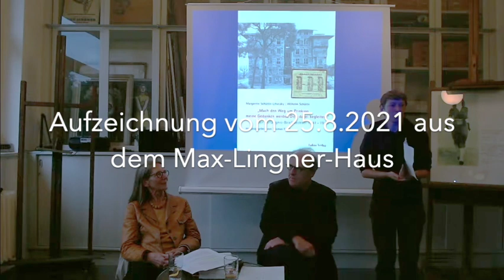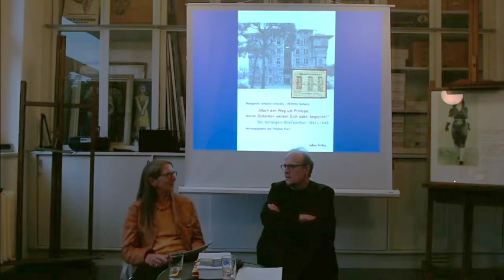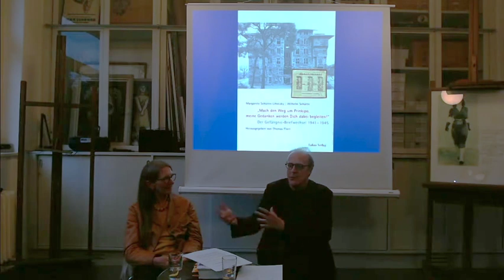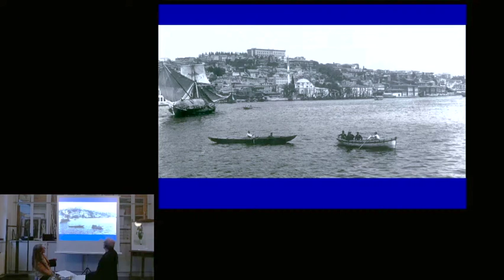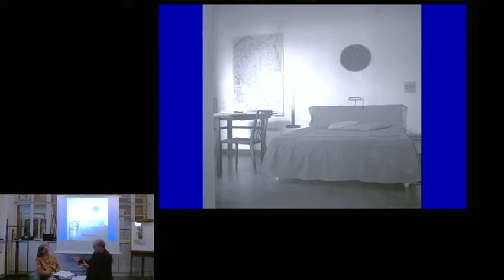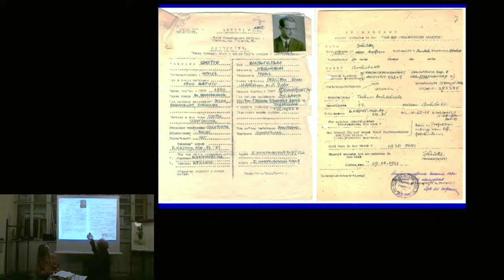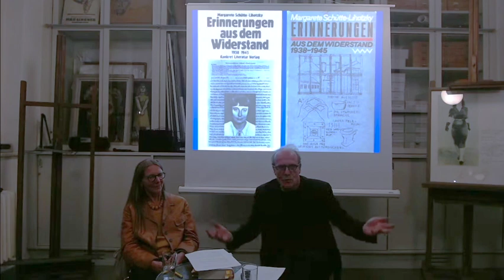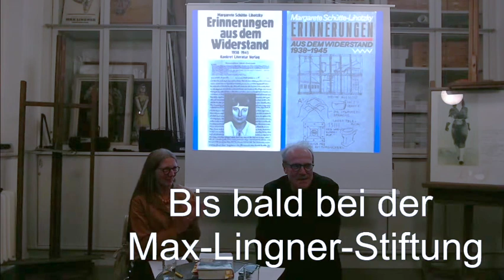Das Architektenpaar Margarete Schütte-Lihotzky und Wilhelm Schütte im Widerstand 1941–1945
Aufzeichnung vom 25. August 2021 aus dem Max-Lingner-Haus

Buchvorstellung. Christine Fischer-Defoy im Gespräch mit dem Herausgeber Thomas Flierl

In Kooperation mit Helle Panke/Rosa-Luxemburg-Stiftung Berlin

Als herausragende Architektin einer sozialen Moderne und verfolgte kommunistische Widerstandskämpferin ist Margarete Schütte-Lihotzky (1897–2000) eine legendäre Gestalt der österreichischen Zeitgeschichte, die erst spät Anerkennung in ihrem Heimatland fand. Bislang unbekannt blieb, dass sich nicht nur einige wenige von ihr ins Archiv der Universität der Angewandten Kunst Wien gegebene Briefe, sondern fast der gesamte Briefwechsel während ihrer Haftzeit (1941–1945) zwischen den Eheleuten Wilhelm Schütte (1900–1968) und Margarete Schütte-Lihotzky (1897–2000) erhalten hat. Er wurde von Margarete aufbewahrt und erst nach ihrem Tode aufgefunden.
Thomas Flierl hat diesen Briefwechsel nun herausgegeben und kommentiert. Beide waren auf Vermittlung von Bruno Taut ab 1938 als Architekten in Istanbul tätig. Bei einer Kurierfahrt für die KPÖ nach Wien wurde Margarete Schütte-Lihotzky dort verhaftet und zu 15 Jahren Zuchthaus verurteilt. Wilhelm Schütte blieb in Istanbul und leistete ebenfalls – auf bisher unbekannte Weise – Widerstand gegen das Nazi-Regime.
Anhand des Briefwechsels und gestützt auf die Prozess-Akten im Bundesarchiv, die neueren Forschungen zum Widerstand der KPÖ jener Jahre, eigene Recherchen in der Türkei sowie auf Dokumente des Komintern-Archivs in Moskau und The National Archives in London zeichnet Thomas Flierl in einem umfangreichen Nachwort das Leben von Margarete und Wilhelm Schütte zwischen 1937 und 1945 nach.